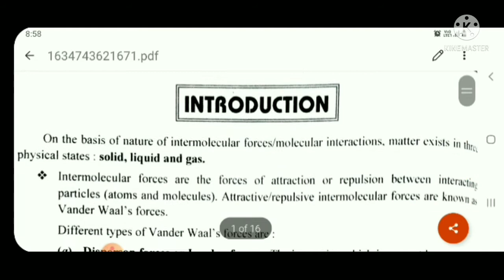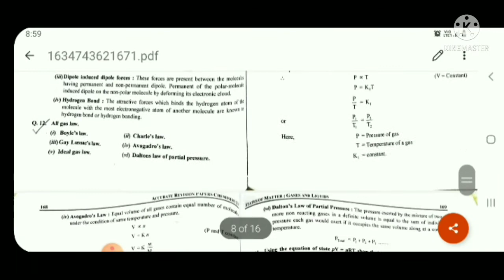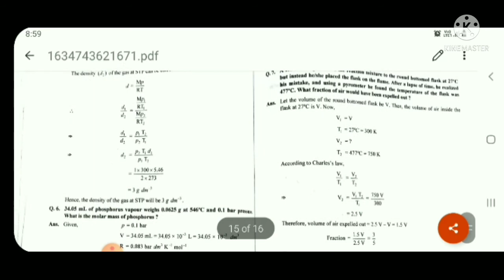STATES OF MATTER | CLASS 11| TERM 2#chemistry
term 2